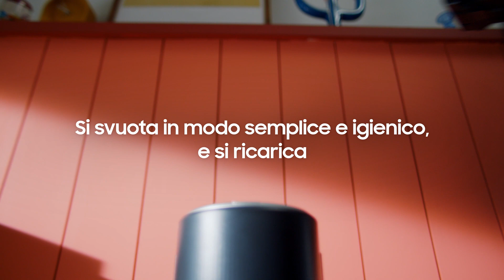BESPOKE Jet™ AI: Si svuota con un click | Samsung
Tranquillo e rilassati, che lei si svuota da sola. Con BESPOKE Jet™ AI e la sua Clean Station™ integrata, basta un click per svuotare il serbatoio in modo automatico e igienico, senza dover toccare la polvere!